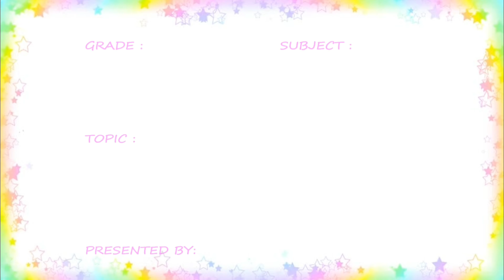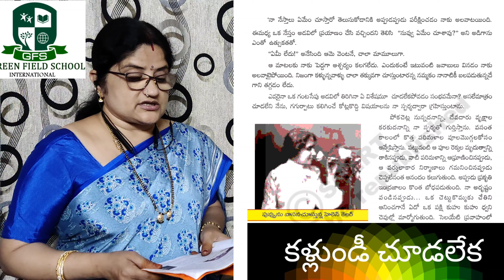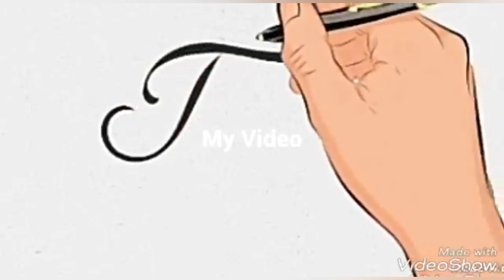Grade-6 కళ్లుండీ చూడలేక part-1 V-109